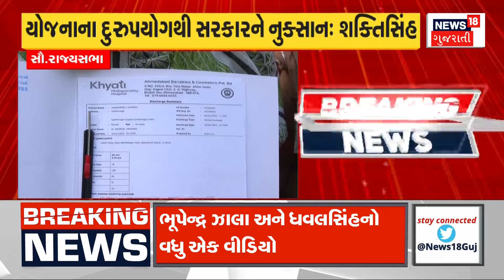Political News | ભૂપેન્દ્ર ઝાલા અને ધવલસિંહનો વધુ એક વીડિયો થયો વાયરલ | BZ Group | Cheating News18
Another video of Bhupendra Jhala and Dhawalsingh has gone viral

ભૂપેન્દ્ર ઝાલા અને ધવલસિંહનો વધુ એક વીડિયો થયો વાયરલ .n18oc_gujarat